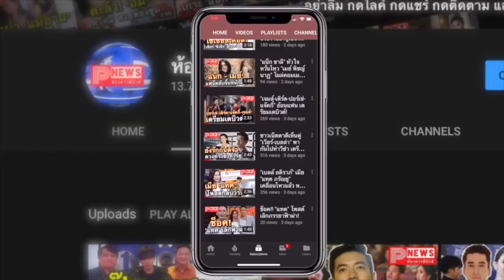ห้องข่าวพีนิวส์ | "อาร์ต พศุตม์" อุปสมบทเงียบ ขอบวชทดแทนบุญคุณพ่อแม่ 1 เดือนเต็ม